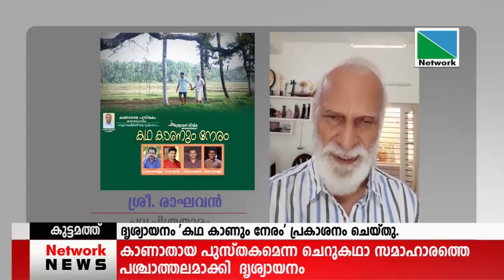നാട്ടു നന്മകളുടെയും പ്രാധാന്യം വിളിച്ചോതുന്ന ദൃശ്യായനം 'കഥ കാണും നേരം' പ്രകാശനം ചെയ്തു